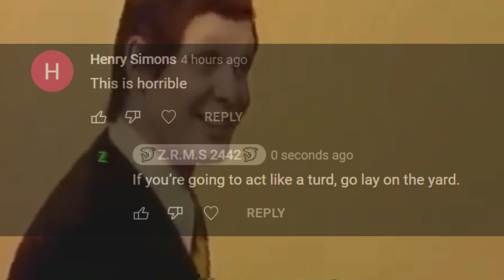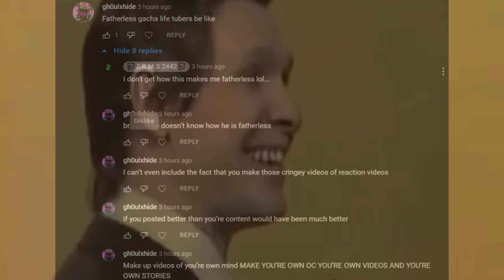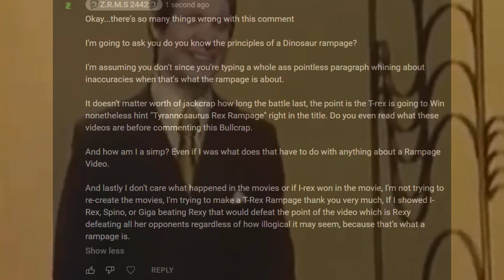Haters/Fanboys can be....."Funny" PT.2